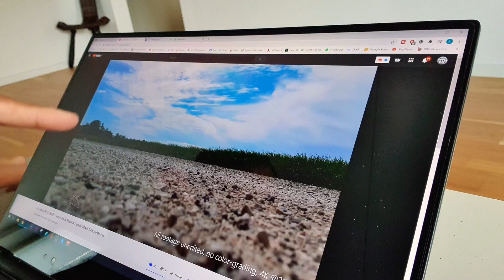How to screen-record the DJI Fly/Go App AND Audio from your phone!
There are many third-party screen-recorders out there, but they're unnecessary if you're using the latest version of Android which has an inbuilt screen-recorder. Plug in a lapel mic such as the Rode SmartLav+ and it'll also record your narration/voiceover as well!